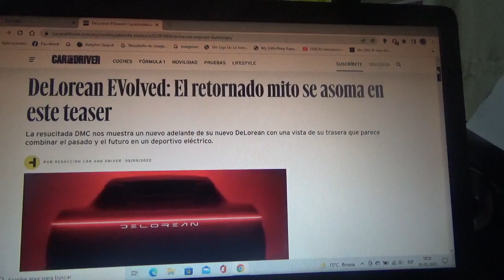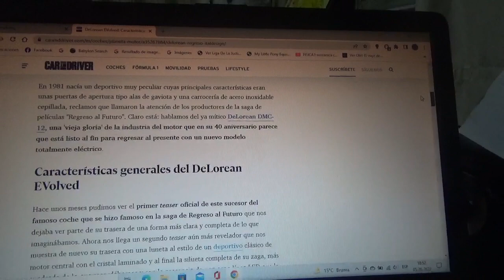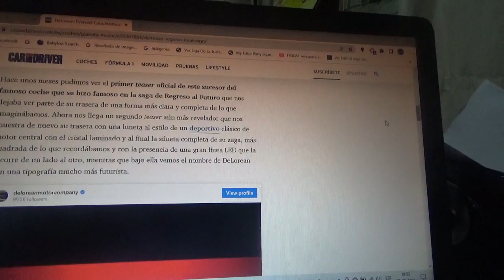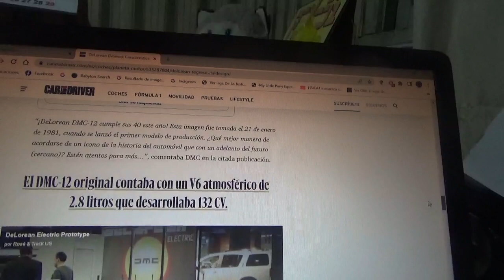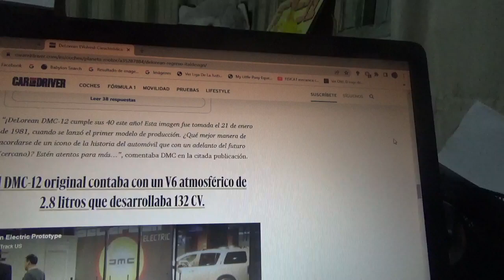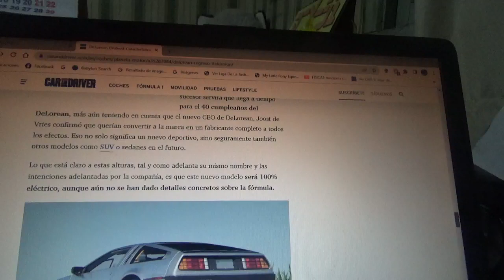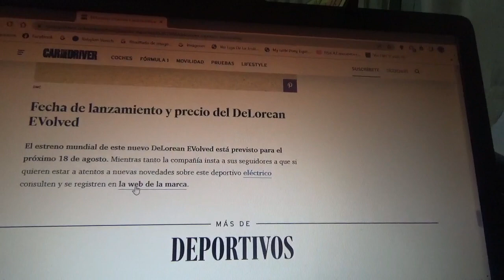DeLorean EVolved información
En este vídeo les hablo sobre como será el sucesor del mítico coche deportivo de los años 1980 famoso por ser el protagonista como máquina del tiempo en la franquicia cinematográfica Back to the Future que ahorá será un automóvil totalmente eléctrico y al igual que el legendario DMC 12 también será diseñado por la afamada empresa de diseño automotriz italiana Italdesign